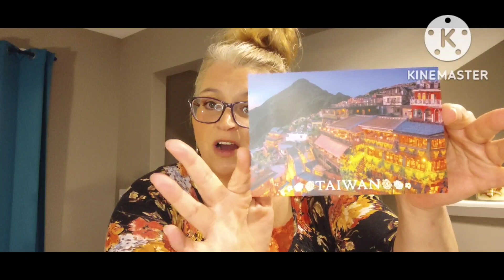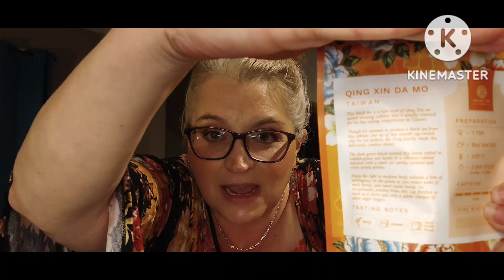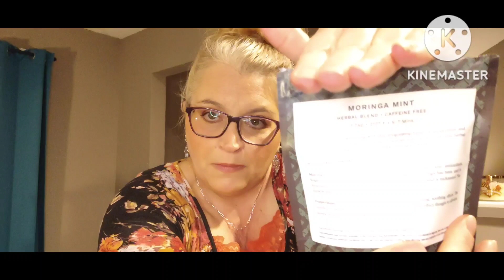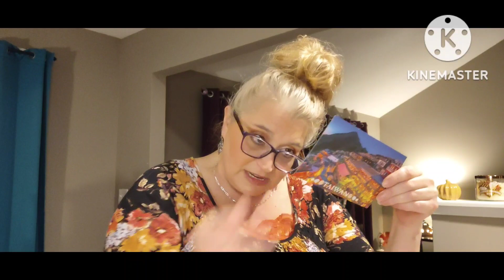Atlas Tea Club Subscription Unboxing!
Ok Vixens...I do have a link...when you use my link you get $10.00 Credit and so do I! Just wanted to be up front with you guys!

Valerie Shoopman
46553

valshoop462018

USPS Mailbox:
Valerie Shoopman
46553